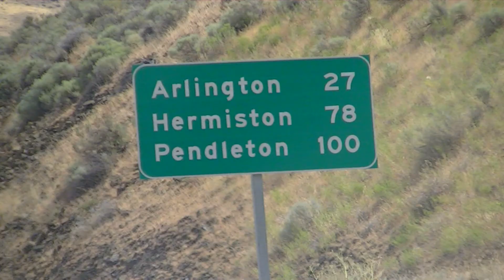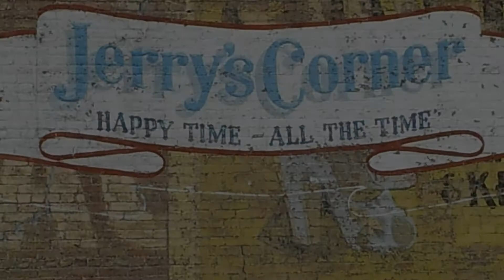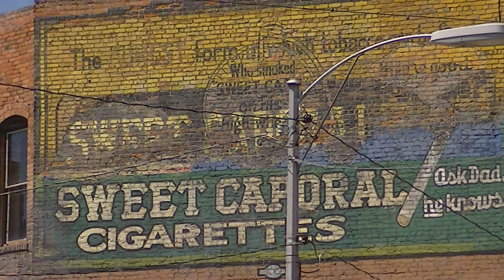Montana Folk Festival (part one)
This is our trip to the Montana Folk Festival. Audrey, Scot, Robin and Keoni head east on an adventure to historic Butte Montana.